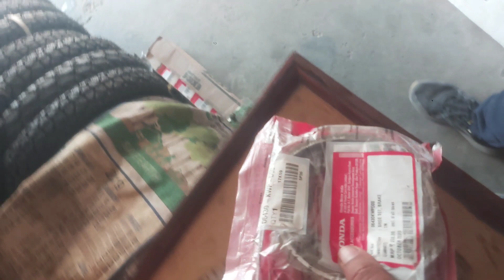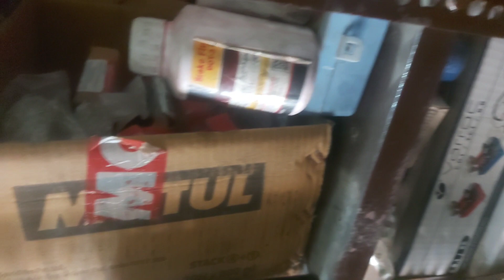🤔why Activa or Pleasure Brake shoe change👍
Activa,Aviator, pleasure,super spender same brake shoe  change two wheelers brake shoe at home.
Two wheelers spare parts shop in Balawala Dehradun
All parts discount rates upto  10%,20%,30% .